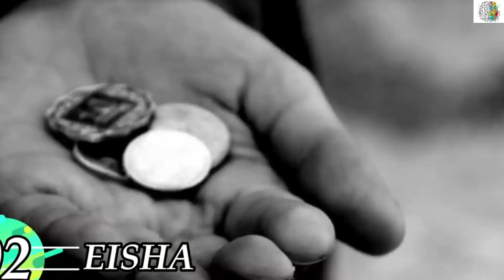The Wealthiest Beggars You Won't Believe 🤑🤯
copying of content is strictly prohibited 🚫
DESCRIPTION :-)
Prepare to be astounded as we unveil "The Wealthiest Beggars You Won't Believe"! 🌟🛑 Journey through the streets where alms turned into astonishing fortunes, revealing the untold stories of beggars who amassed unimaginable wealth. These tales defy expectations and redefine the meaning of rags to riches.